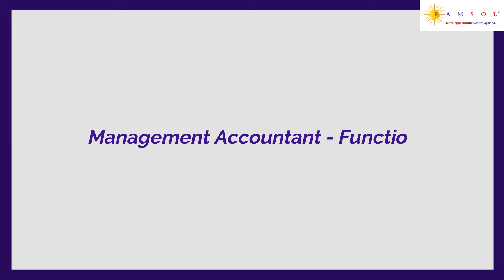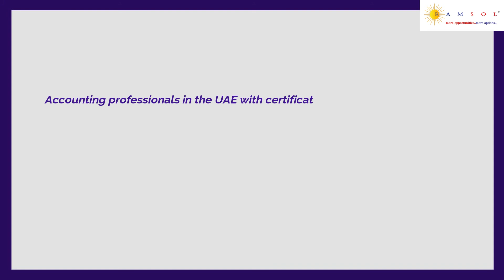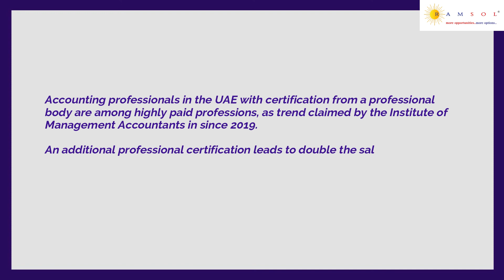Roles and Responsibilities of Management Accountant in Dubai | With Course Duration and Salary Range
This video will help Fresher & Career Switching Aspirants who want to know about a job role and its responsibilities.

This video makes you knowledgeable on the roles & responsibilities of a particular job, the course duration, salary ranges of the job, and the number of openings available at any time.

Happy to do the knowledge sharing for all job seekers out there.

 Please add your feedback if there is any in the comments section below.!